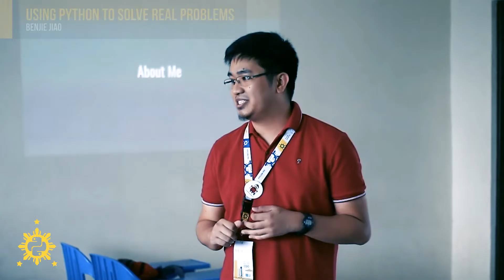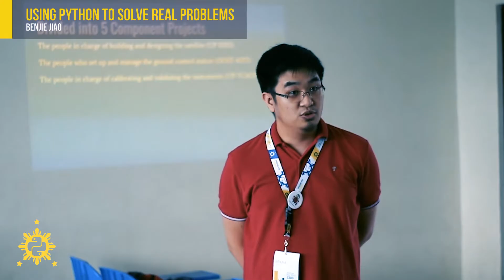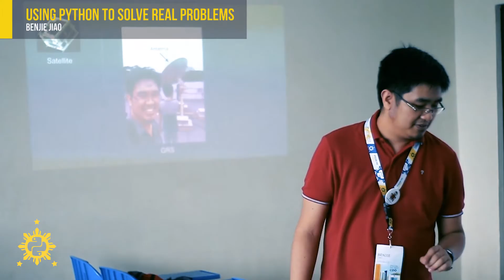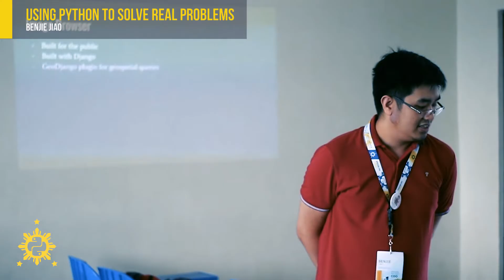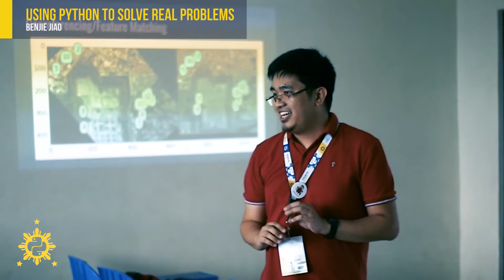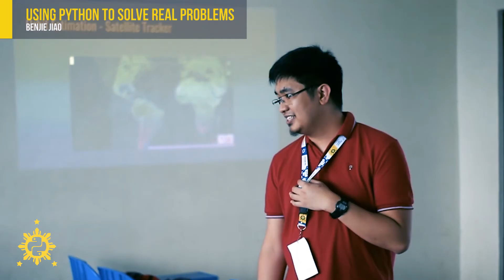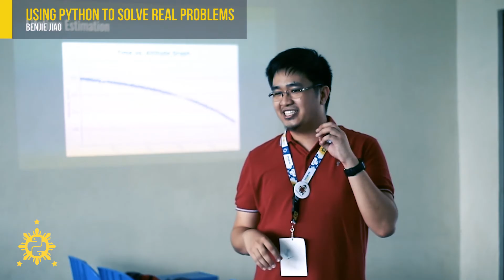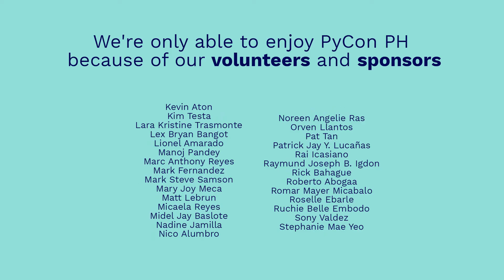PyCon PH 2017 - Python on the Philippine Microsatellite Program by Benjie Jiao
PyCon PH 2017 session videos are out now! If you haven't attended the conference in-person, then you'll be able to watch the complete video session anytime, anywhere.